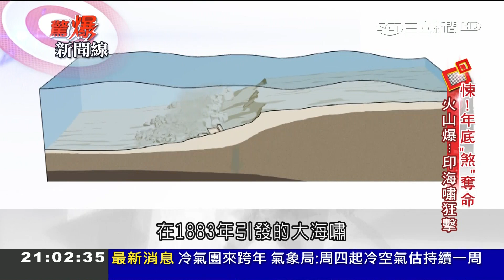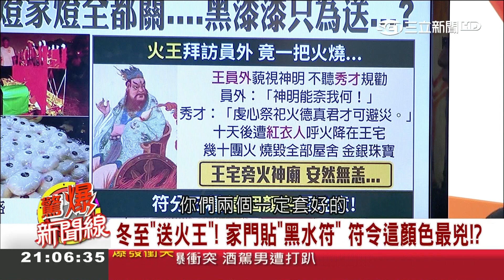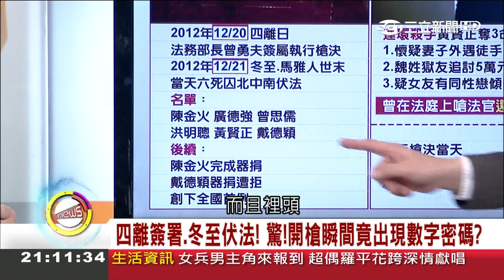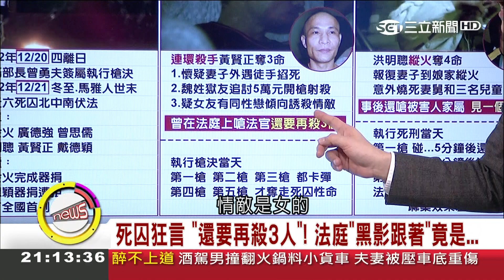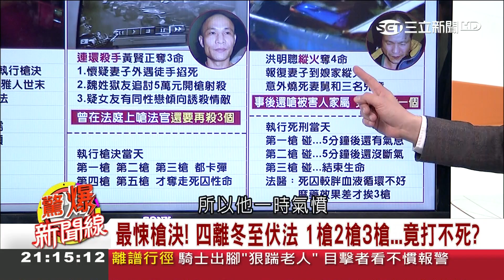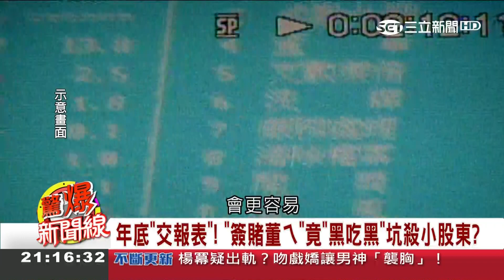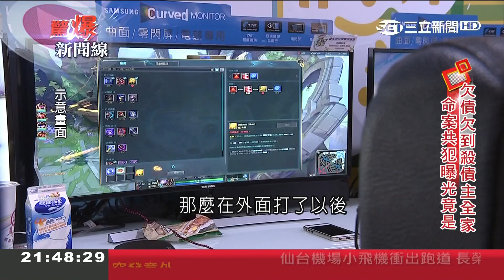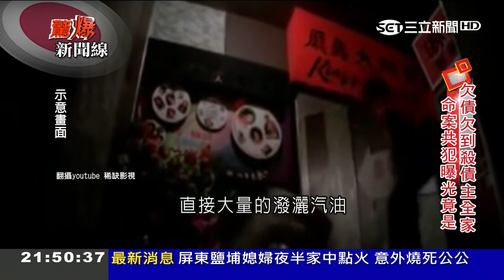冬至四離日"好兇"?年輕人鐵齒不信"忌嫁娶" 新娘3個月後竟然...│呂惠敏主持│【驚爆新聞線】20181223│三立新聞台